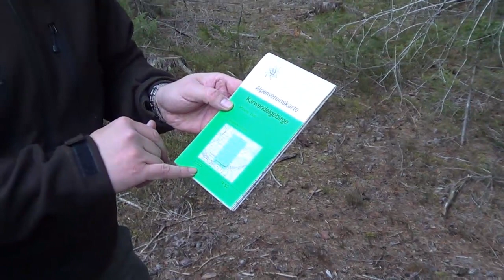Tagestour - Feuerbohren, Erste Hilfe,Karten Navigation,Trapper-Feuerzeug !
Tagestour mit Enrico,Bernhard,Feuerbohren,Erste Hilfe,Trapper-Feuerzeug,Karten Navigation.

Musik by papafiotMusik